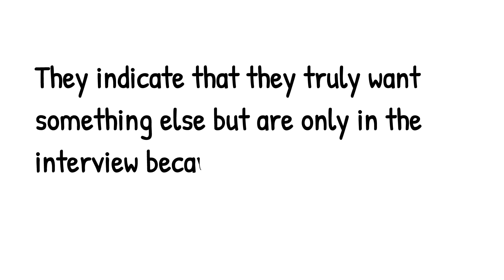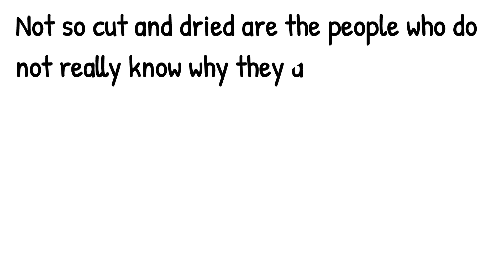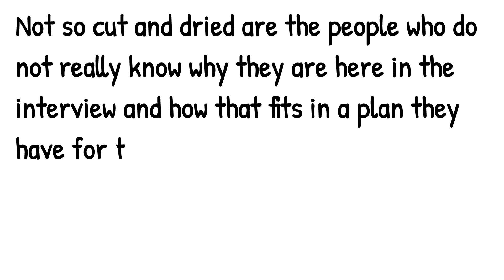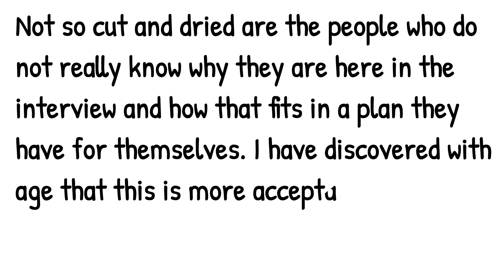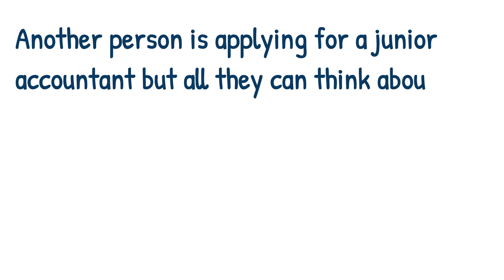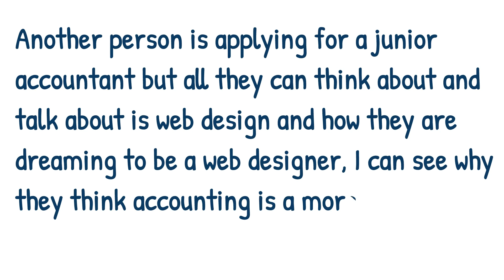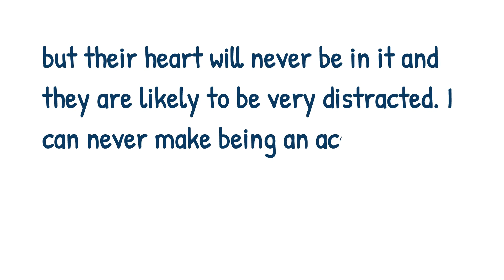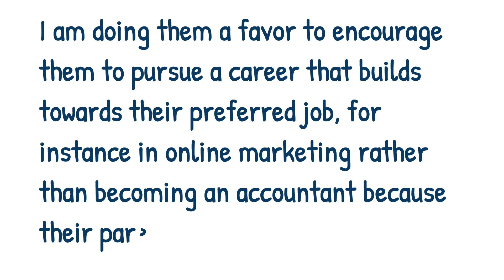How job aspirants goof-up in an interview || How to recover from bad interviews || Interview ruined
bad interview
signs of a bad interview
bad interview but got the job
bad interview questions
what to do after a bad interview
bad interview signs
thank you email after bad interview
thank you letter after bad interview
sample thank you letter after bad interview
how to get over a bad interview
interview gone wrong
bbc interview gone wrong
superbad interview gone wrong
nicki minaj interview gone wrong
die antwoord interview gone wrong
migos interview gone wrong
justin bieber interview gone wrong
u.s.visa interview gone wrong
selena gomez interview gone wrong
news interview gone wrong
amazon interview failure stories
interview failure question
interview failure examples
case interview failure
how to cope up with interview failure
amazon interview failure question
best interview failure stories
lcd soundsystem interview failure
stipre interview failure
job interview failure
time you failed interview question
failed interview
vipkid failed interview
a time you failed interview question
tell me about a time you failed interview question examples
tell me about a time you failed interview question
time you failed interview question examples
time i failed interview question
failed interview signs
tell me a time you failed interview question
time when you failed interview question
interview failure stories of project management
job interview gone wrong
how to recover from a bad interview
signs a zoom interview went bad
bad feeling about job interview
signs of a bad interview reddit
my interview was shorter than expected
signs a zoom interview went well reddit
does a bad interview mean no job
interview went bad but got the job
signs an online interview went well
what to do after a bad interview reddit
how to recover from a bad interview with a thank you letter
i thought i bombed the interview but i got the job
bad interview follow-up email
i think i messed up my interview reddit
purpose of interview
meaning of interview
types of interviews pdf
types of interview questions
how to make sure you get the job at an interview
interview preparation notes
what are 5 tips for a successful job interview
how to prepare for a job interview essay
interview tips tell me about yourself
job interview skills
goofed up meaning
goofing around meaning
interview definition and types
panel interview meaning